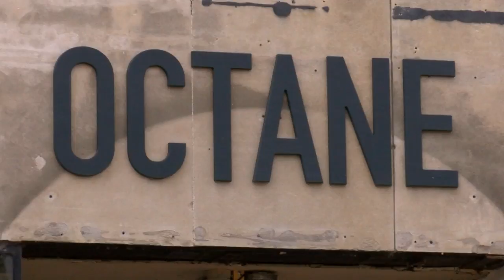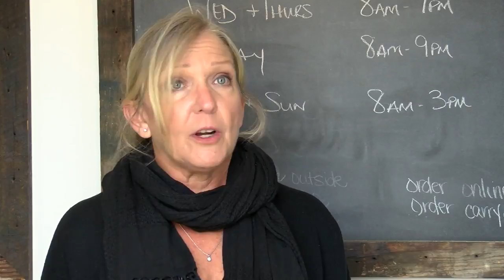Restaurant owners react to new COVID restrictions